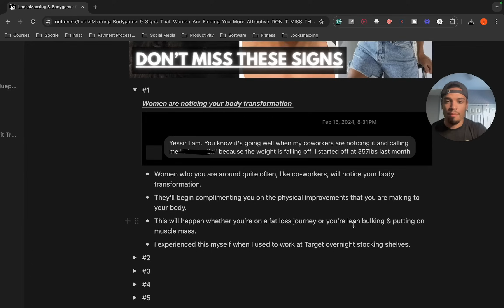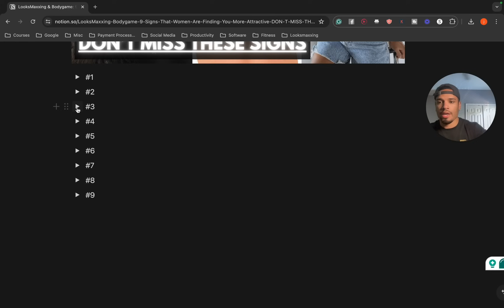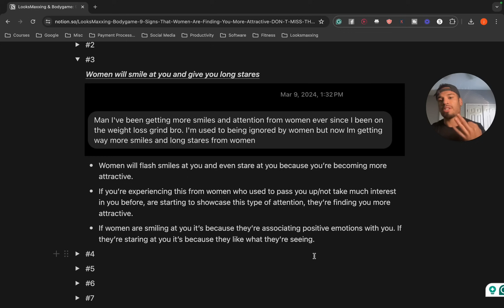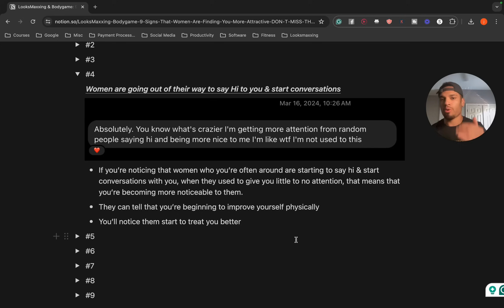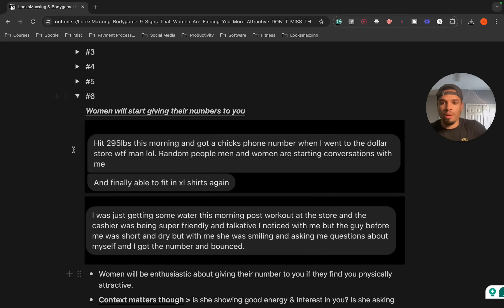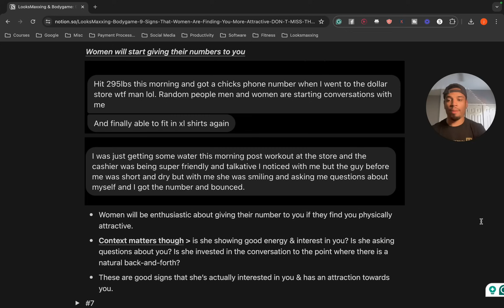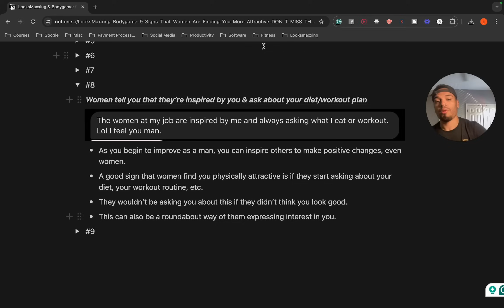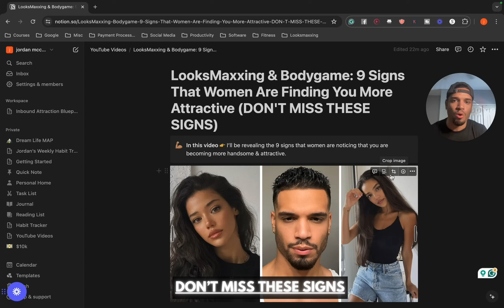9 Signs That Women Find You Handsome & Attractive (HANDSOME MEN'S GAME)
🔥(Free Training) Want to Effortlessly Attract Women WITHOUT Saying a Word? Learn The IAB Attraction System Here 🔥